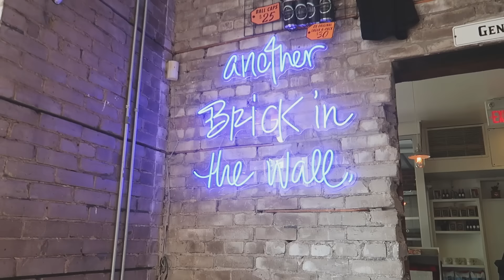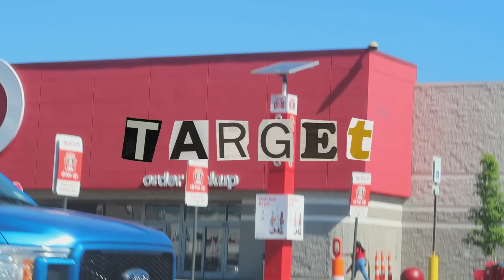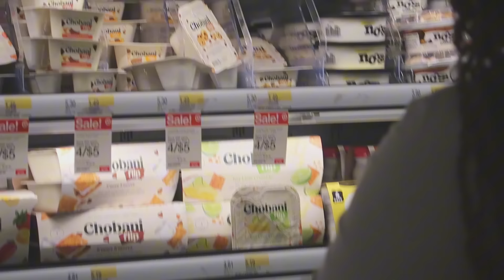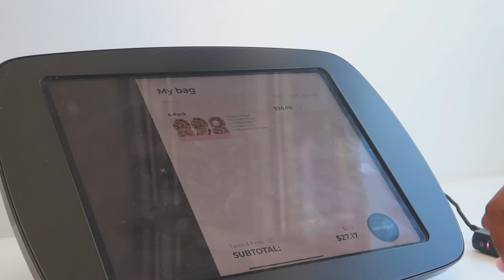Vlog: attending a wedding + grad party + day trip to the USA + mini Toronto staycation + many more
Hi guys!  It’s another vlog again…. Watch and enjoy!

Ottawa, Canada
I’m 22 years old, my birthday is April 5th